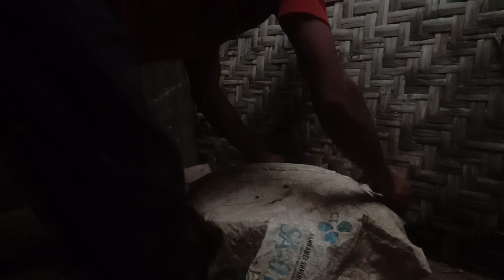SOLUSI PUPUK MAHAL ‼️NYARIS GRATIS MEMBUAT PUPUK ORGANIK CAIR DENGAN AIR KELAPA MAU...?